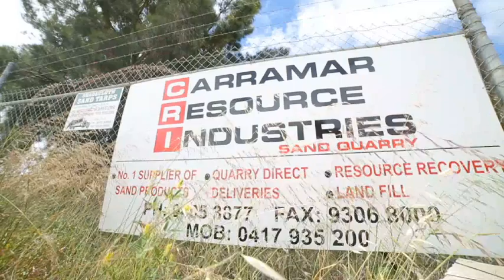Sand And Gravel Neerabup Carramar Resource Industries WA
Carramar Resource Industries located in Neerabup is an excellent choice if you are looking for sand and gravel or sand and soil supplies. To learn more call , visit us at 130 Flynn Drv, Neerabup WA 6031 or check the url above.